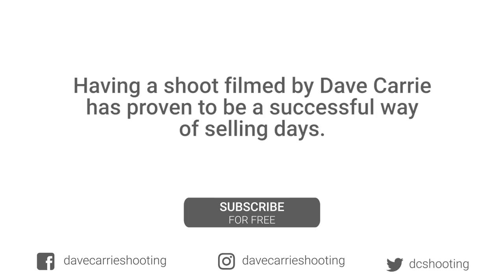Amazing Grouse 5 Miles From The Curry Capital Of England (Dave Carrie Shooting)